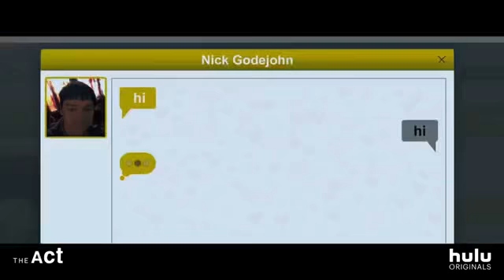The Act - Trailer - Hulu Movie - Patricia Arquette, Joey King, Calum Worthy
An anthology series that tells startling, stranger-than-fiction true crime stories, including a girl trying to escape her overprotective and abusive mother.